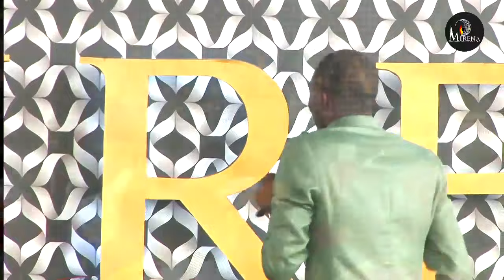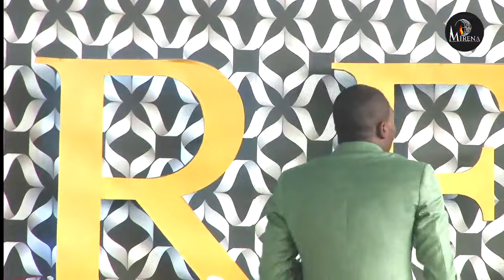YADAH, LA PRIERE DE ANNE OU DE MARIE. Pst Yedidia MPUTU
Orateur : Pst Yedidia MPUTU
Thème : "YADAH, LA PRIERE DE ANNE OU DE MARIE."